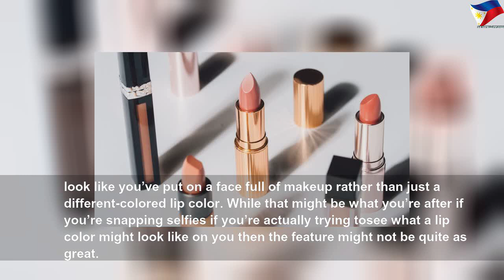How to virtually try on lipstick using Pinterest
How to virtually try on lipstick using Pinterest | Nice Right
If you’re in the market for a new shade of lipstick, now you can try some options out on Pinterest. Interest launched a new makeup try-on tool this week that allows you to take different lipstick shades out for a spin without leaving your house.